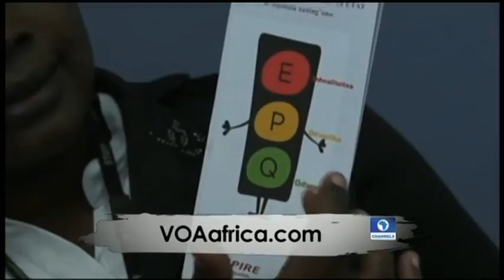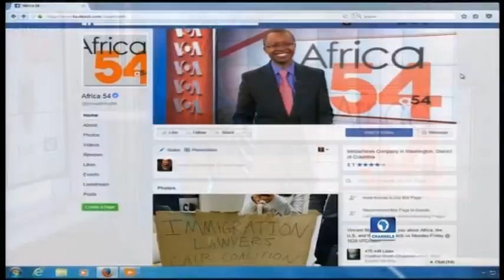Africa 54 300117 Pt2